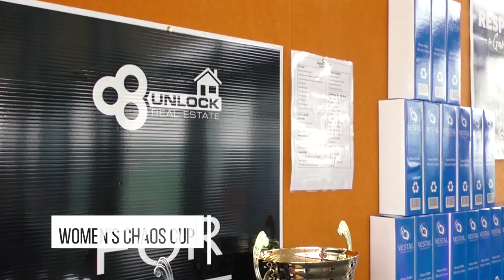2019 Women's Chaos Cup - Traralgon City v St Kilda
2019 Women's Chaos Cup ( Tier 2 )

Traralgon City S.C (LVSL) v St Kilda Celts (FV)
Hosted by Pakenham United FC